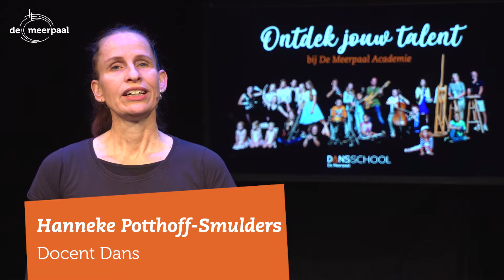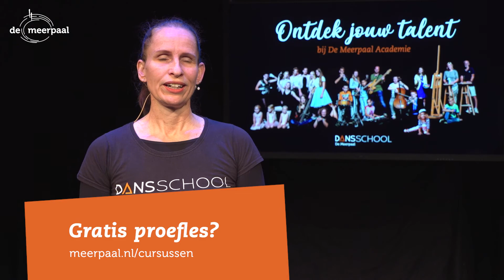Danslessen bij De Meerpaal Academie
Ontmoet Hanneke Potthoff-Smulders, docent dans bij De Meerpaal Academie! Zin in een gratis proefles?